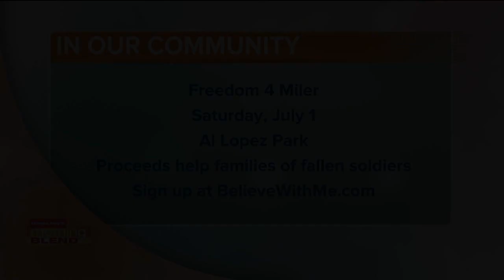Freedom 4 Miler Race Honoring Fallen Soldiers Coming to Tampa in July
The Palm Beach County-based nonprofit Believe With Me is bringing the Freedom 4 Miler race to Tampa for the first time this year!

It's all happening on Saturday, July 1 at Al Lopez Park. Each mile is dedicated to a fallen soldier, with ghost runners leading the way in honor of each soldier. The race course is lined with these soldiers' personal memorabilia and their families are present and speak.

The race has a Christmas in July theme, as all proceeds go towards giving Christmas gifts to Gold Star children in December.